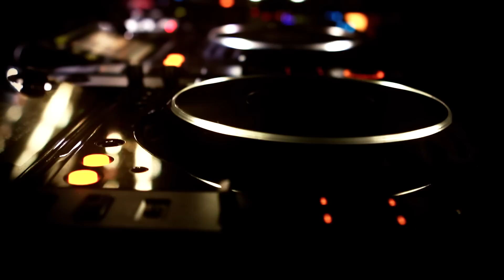London Warehouse Events - Adam Beyer 6 Hours - 08/04/12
Having travelled with Adam Beyer around the world and seen him play everywhere from Sevenoaks in Kent through Berghain in Germany, to Bogata in Columbia, the team at Ivory Haze are no stranger to the magnificence of an extended set from the big man himself.
On the 8th April 2012 Adam unleashed his trademark sound in Factory 7 in the heart of Shoreditch, London.
Factory 7 is a quirky, intimate venue packed out with London Warehouse Events usual obscenely high standards in sound and production.
If there were ever any questions about stamina and keeping a crowd going for 6 hours solo, then what Adam delivered on this night would best be described as the "How-To" for any DJ out there, attempting, to follow.
The lights came up at 6am, and a quick check on the door count showed that the place was very nearly maintained at full capacity. Adam Beyer & London Warehouse Events, once again -- we salute you!